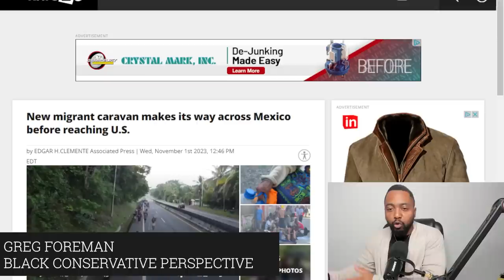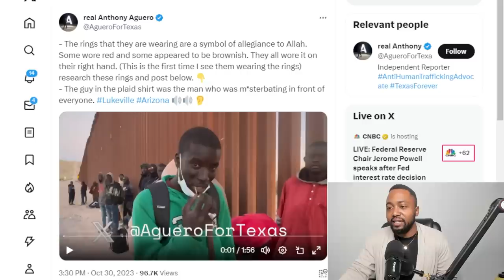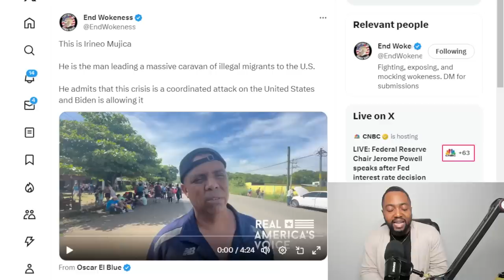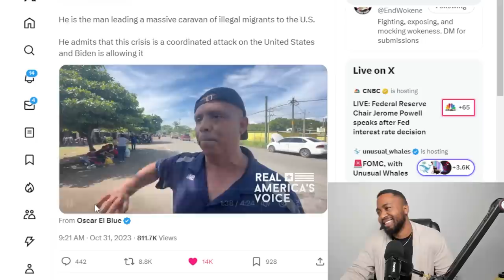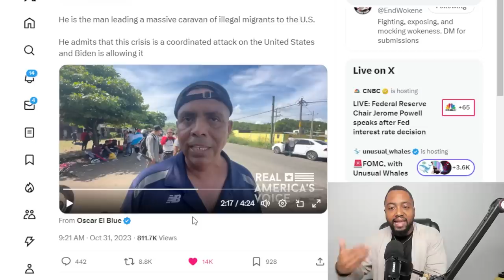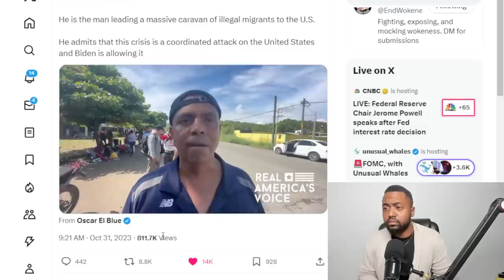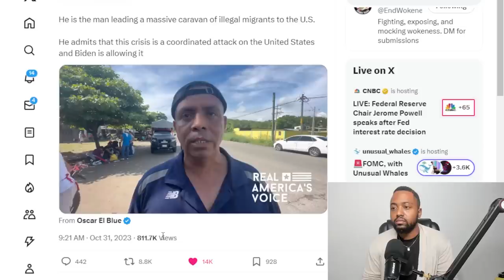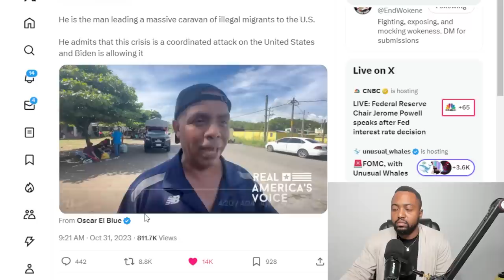Migrant Chief EXPOSES Joe Biden GETTING PLAYED On Border Crisis As MASSIVE Caravans INVADE Border!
One of the organizers of a migrant caravan of thousands of people traveling through Mexico toward the U.S. southern border claims that Latin American countries are "conspiring against the United States" to fuel the immigration crisis, adding that he believes the "Biden administration has dropped the ball."